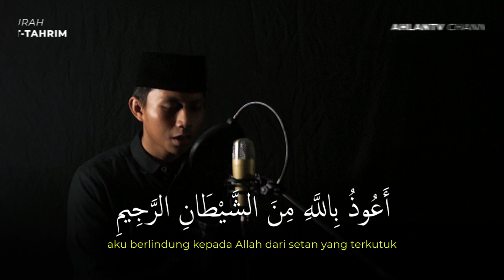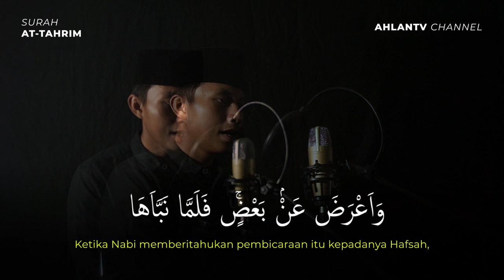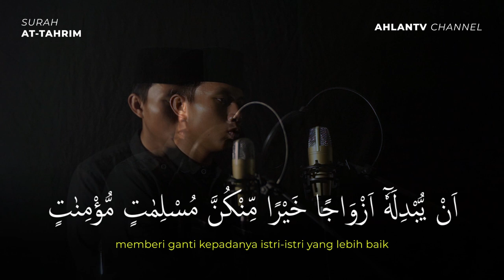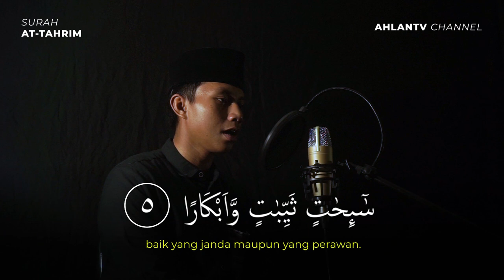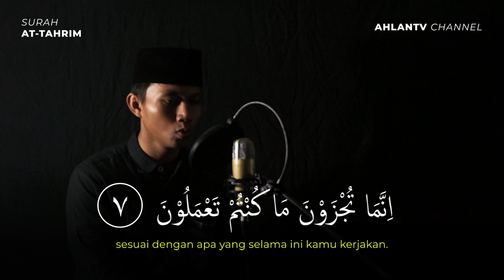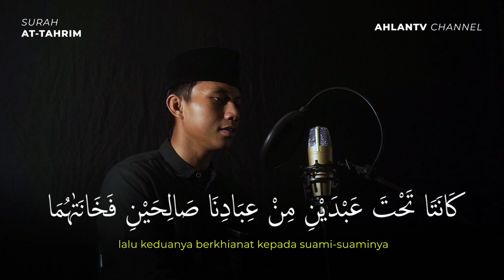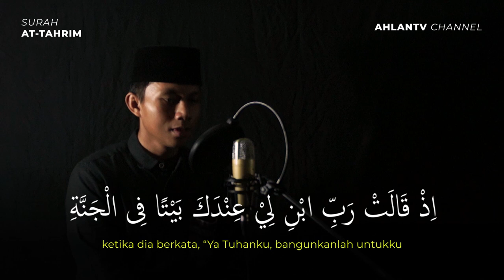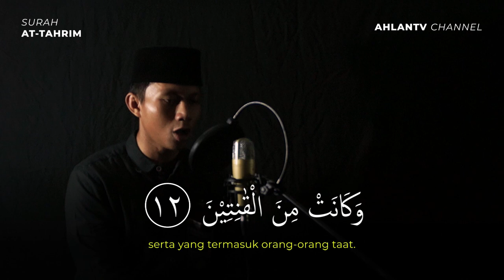Surat At Tahrim - Ja'far Al Dzahaby I Murottal Santri